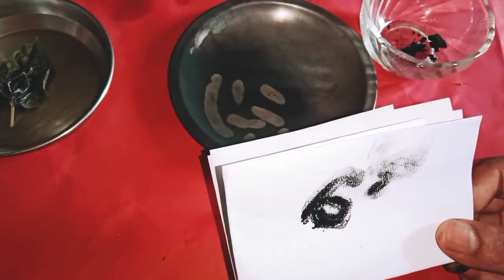తమలపాకు పచ్చ కర్పూరం తో ఇలా చేయండి మీరు అప్పుగా ఇచ్చిన డబ్బులు మీకు రావలసిన డబ్బులు తిరిగి వస్తాయి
మీ పని పూర్తి అయిన తర్వాత ఈ పేపర్ లోని నీటిలో కలిపేయండి
Call for appointment :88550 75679
Time:10.00 AM TO 1.00 PM And 3.00 PM TO 6.00 PM
phone appointment fees: 500 rupees,
personal appointment fees: 2500 rupees,
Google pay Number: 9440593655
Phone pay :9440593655